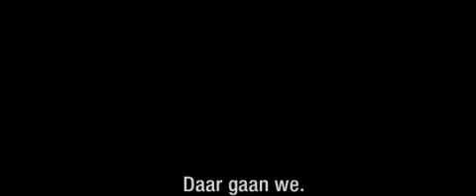The Dark Knight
De nieuwe bioscoopfilm The Dark Knight, opvolger van de kaskraker 'Batman Begins', is vanaf 24 juli in de bioscoop te zien.